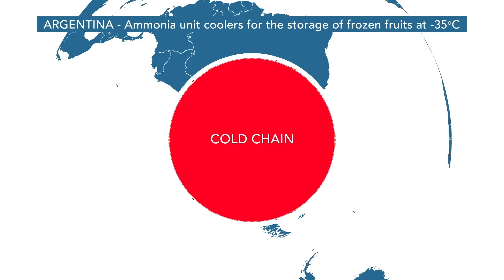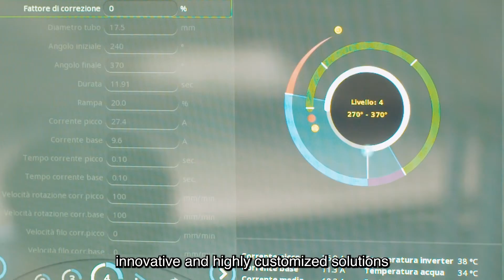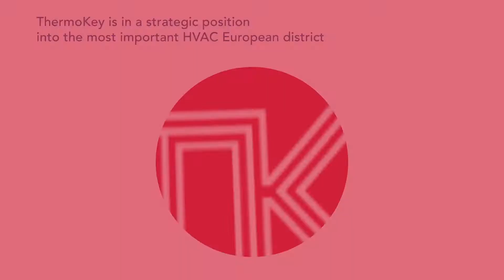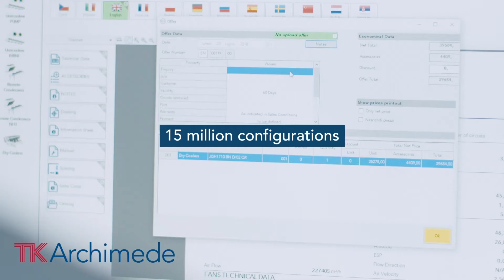ThermoKey 2022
Established in 1991, ThermoKey has been manufacturing heat exchangers of various types for over 30 years and is currently internationally known as the ideal partner for manufacturers of cooling units in the AC, refrigeration and cooling process fields.

ThermoKey exchangers range from finned-packed cores, unit coolers, liquid coolers and remote condensers both with round tube and aluminium microchannel technology.

The company supplies OEM and installers from the most important district of the sector, the Italian North-East, where it has developed a distinctive know-how: the ability to quickly identify and deliver the best solution to meet the client’s needs.

All products are completely engineered, developed and manufactured within the company, with the cooperation of international certification institutions.

Alongside the broad range of exchangers present in our catalogue, there are special exchangers, engineered following the specific needs of the customer.